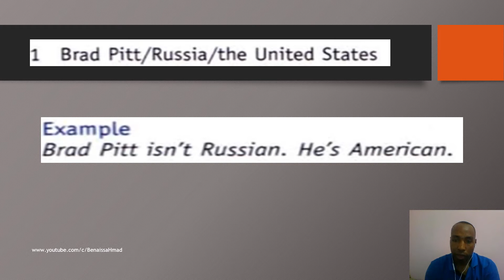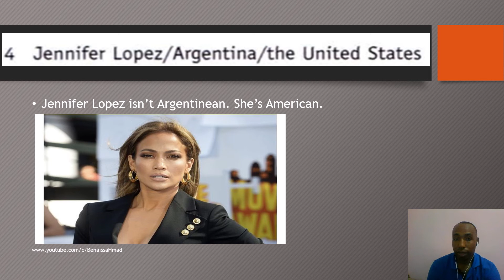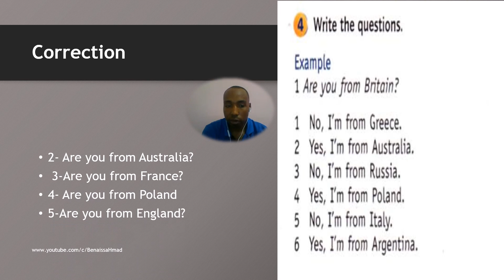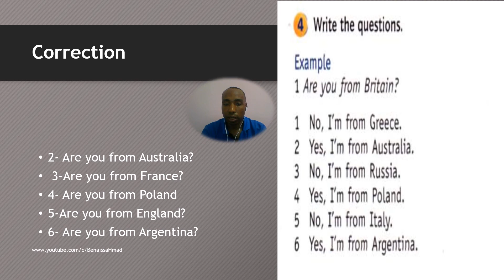Review of the verb to be مراجعة فعل الكينونة يكون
C.English
س.انجليش
Learn English with C.Englishتعلم اللغة الإنجليزية مع C. English

Kate Winslet isn’t Canadian. She’s British.
Martina Hingis isn’t Polish. She is Slovakian.
Jennifer Lopez isn’t Argentinean. She’s American.
Arnold Schwarzenegger isn’t  Dutch. He is Australian
Michael Schumacher isn’t  French. He’s Dutch.
Correction

2- Are you from Australia?
 3-Are you from France?
4- Are you from Poland
5-Are you from England?
6- Are you from Argentina?

أجي تعلم الانجليزيةLearn English